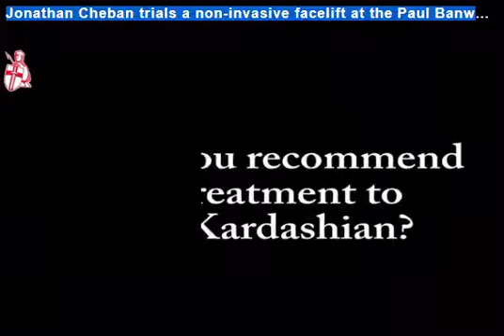HIFU treatment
High Intensity Focused Ultrasound